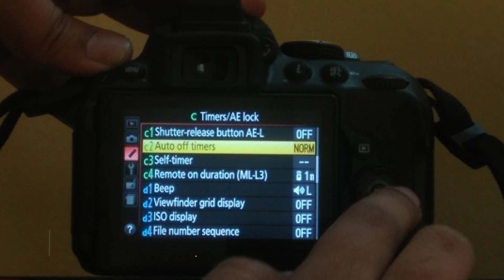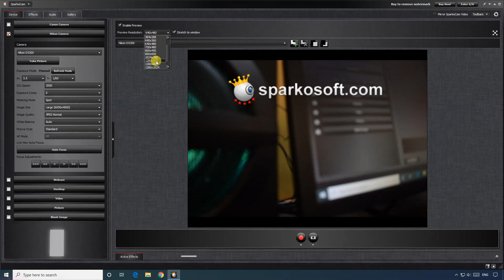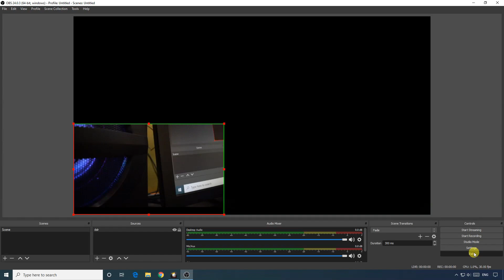STOP Using Expensive Capture Cards for Webcam! | DSLR as Webcam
How to use your DSLR camera as a Webcam on Windows PC without capture card for OBS, Skype. You will need Nikon, Canon DSLR camera, UC-E 17 USB cable, Mic, mini tripod, optional Dummy battery, power bank. You can use SparkoCam for Windows, Canon EOS Utility for Windows & Mac, digiCamControl, qDslrDashboard Webcam softwares on PC.

Elgato Game Capture Card HD60 S - Stream
Mini HDMI to HDMI Cable
Mini HDMI Male-to-Female Adapter
Power Bank
Dummy Battery for Nikon DSLR
Dummy Battery for Canon DSLR
Mini Tripod for Mobile with holder
TP-Link AC600 WiFi Adapter
Budget Wi-Fi Adapters
Best WiFi Routers Home & Gaming
Top 10 Best Smartphones
Fast Charging USB Cable
Best Laptops
Budget Gaming Monitors
Mechanical Gaming Keyboards
RGB best Gaming Mouse
Best Gaming Mousepad
Home Theaters speakers
All in one Printer with WiFi
DSLR Camera
Mic for Recording

Best LG 24 inch Gaming Monitor 1ms, 144Hz, Full HD, TN Panel with HDMI, Display Port, USB Ports

Print PDF File in 1 Page | Print Color page in black & white | Print both sides of paper Word